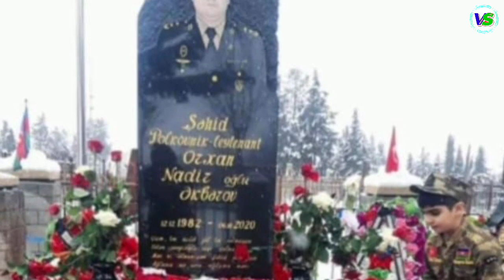Nahid Bedelanli & Könül Musazadə-ŞƏHİD ORXAN